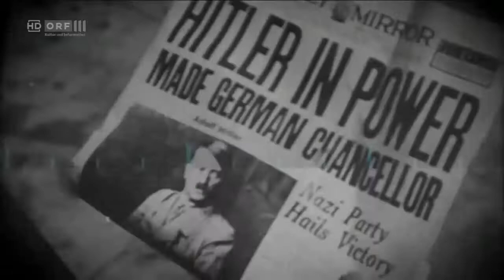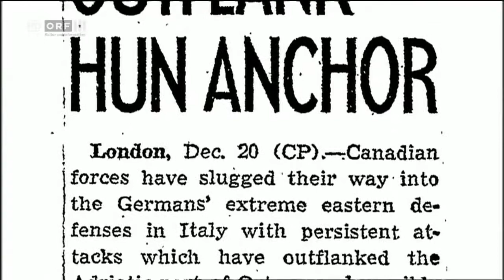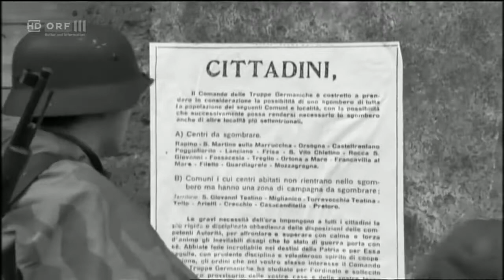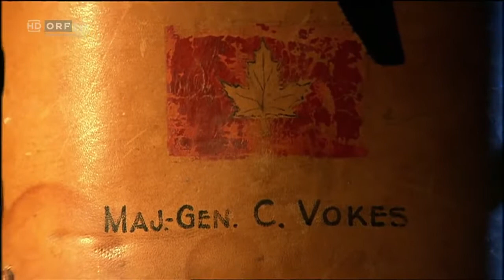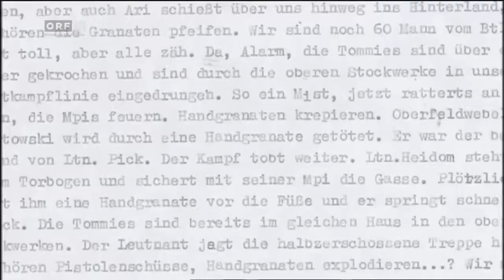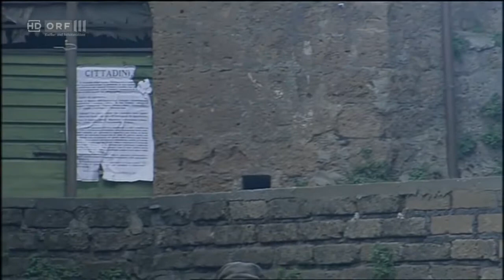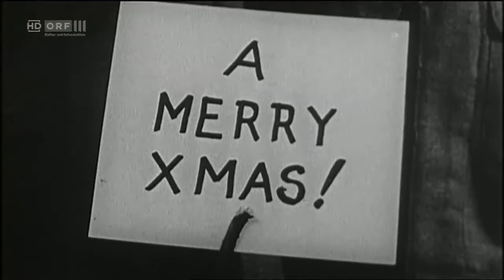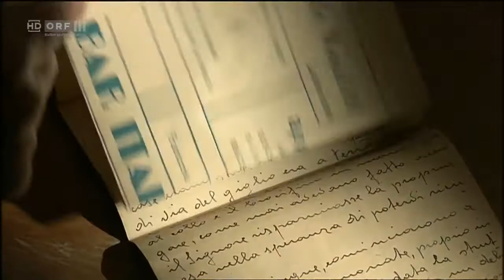[Neu] zeit.geschichte: Weihnachten 1943: Die Schlacht um Ortona | 09.12.2017/ORF İ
Die Alliierten planen 1943 einen Angriff auf die kleine Küstenstadt Ortona in Mittelitalien. Sie sind von einem schnellen und mühelosen Sieg überzeugt. Doch die deutschen Truppen sind auf.

Die Blockade von Leningrad der Deutschen Wehrmacht begann am 8. September 1941 und dauerte fast drei Jahre. 872 Tage lang war die Stadt eingekesselt. Im Inneren herrschte Verzweiflung, Hungersnot..

Die Schlacht von Ortona. Die Schlacht um Ortona (|20.--28. Dezember 1943)[1] war eine kleine, aber extrem erbittert gekämpfte Schlacht zwischen den deutschen Fallschirmjägern des İ. Bataillons,.